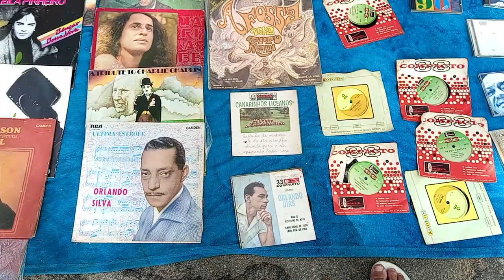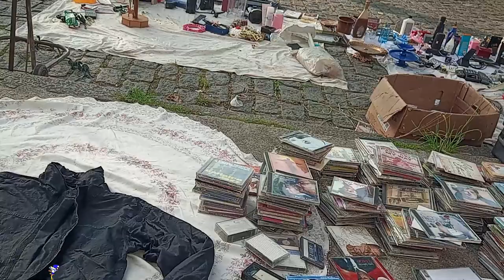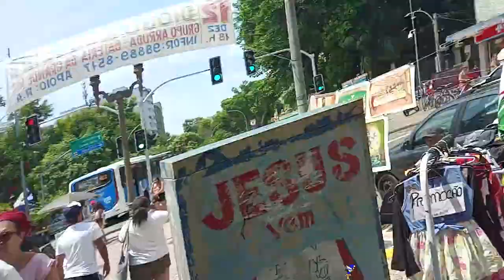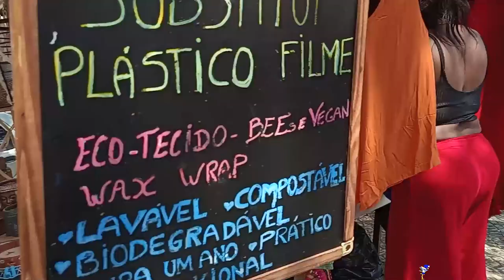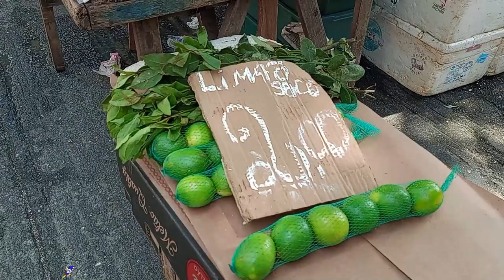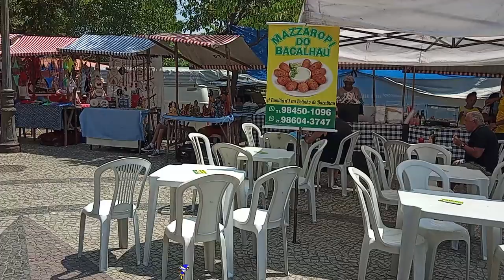FEIRA DO ROLO da GLORIA PARTE 2 Rio de Janeiro !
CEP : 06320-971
DIEGO RAMIRES !

🟣 PSN e LIVE: UColecionador
⭕ Skype: UColecionador2
🟣 YouTube Canal: UColecionador !

UCOLECIONADOR 2023